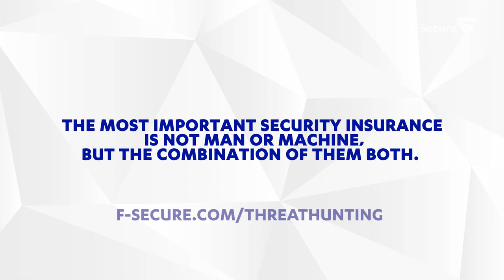F-Secure Oyj at 600Minutes Information and Cyber Security 2020, Finland (Spotlight)